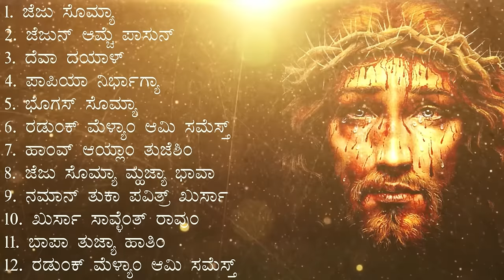Konkani Lenten hymns non-stop - part 1